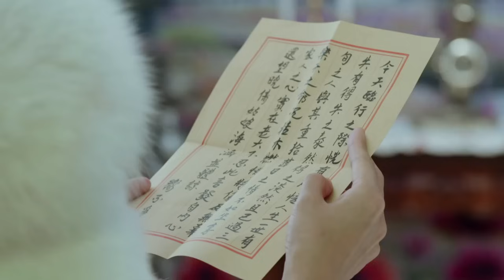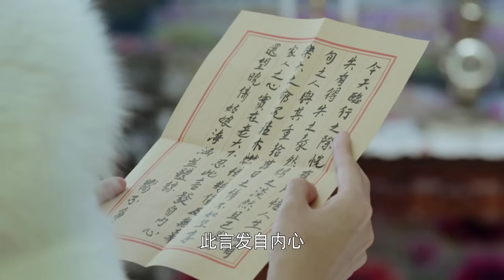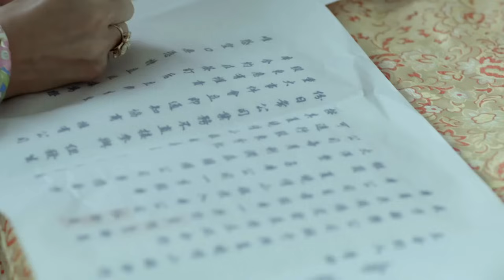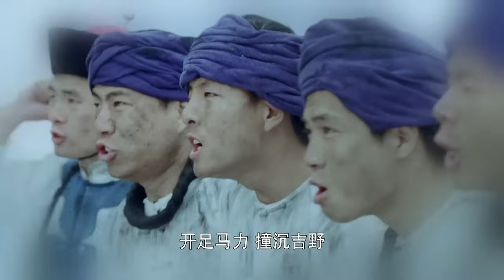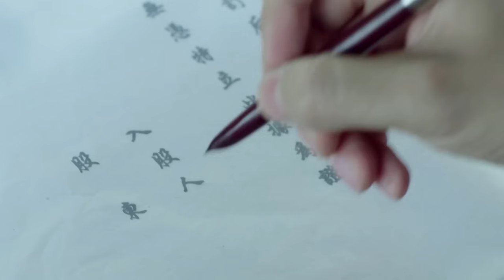【高分民国剧】长江往事 24 | 穷小伙为爱下海打拼，历经磨难成一代大船商（韩童生、李建义）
《长江往事》
主演：韩童生、李建义、王雨、王媛可

民国初期，正值民族资本主义工业初步发展，本是官宦世家出身的向隐翁助其长子向不争白手起家创办向家船队并一举成功，其后向家三代子弟在历经数度天灾人祸中依旧溃而不散，用智慧与正义顽强守护向家长江航运公司屹立不倒的商战传奇故事。